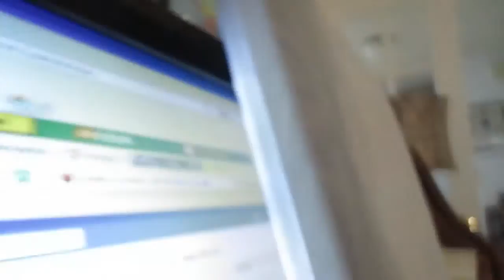unboxing a 27inch imac.mov